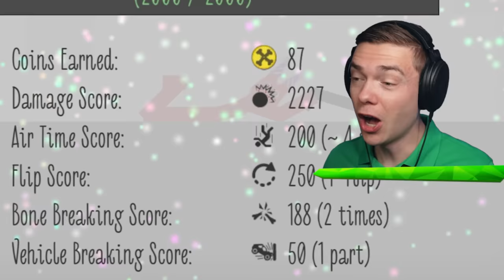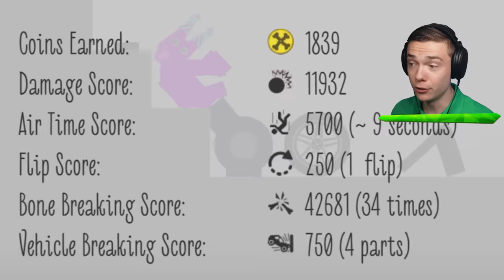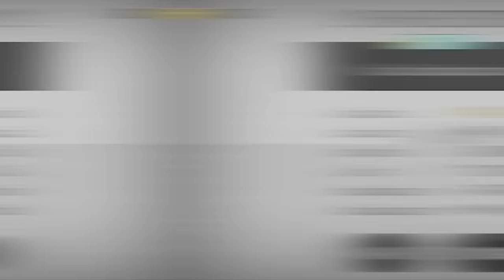Breaking 1,000,000 BANBAN BONES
Breaking 1,000,000 BanBan Bones In Stickman Dismounting!